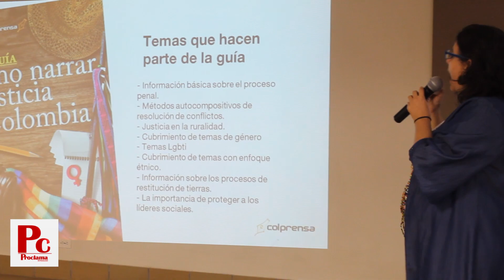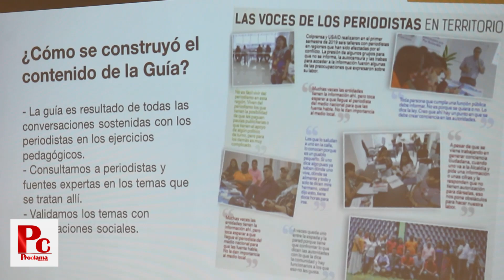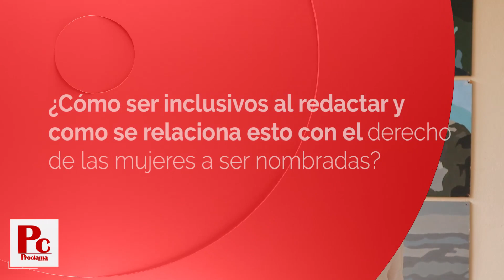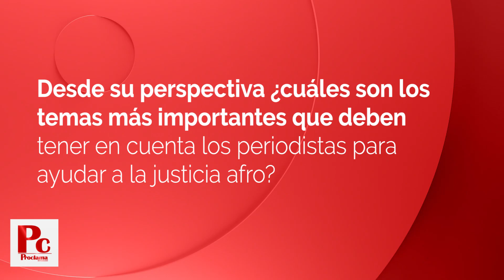Lanzamiento de la Guía: ¿Cómo narrar la Justicia en Colombia?